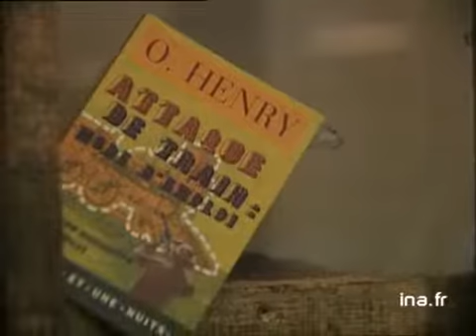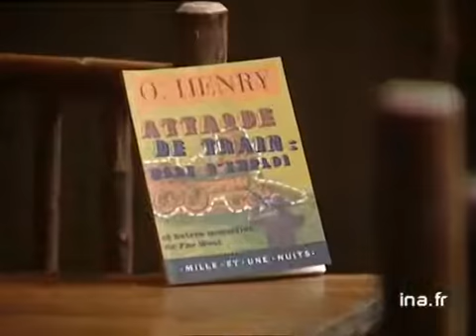O Henry : Attaque de train mode d'emploi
29 avril 2000
- C'est dans le bar " Blue Bayou" dans le 11ème arrondissement de Paris, qu'Olivier BARROT dresse la biographie d'un prince américain de la nouvelle, O. HENRY (pseudonyme de William PORTER), puis parle de "Attaque de train mode d'emploi" que l'auteur a composé. Images d'archive INA